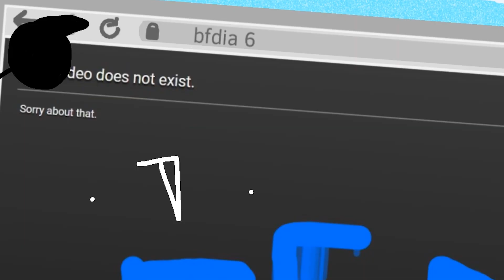DMAOS 2: Climb Time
they always ask “what the dog doin” but they never ask “how the dog doin” smh 😔
VOTING PERIOD HAS ENDED

Hey, we’re making the DMAOS server public now! Consider joining to get sneak peeks and progress on future episodes, as well as being a good place to chat. You can also audition and become apart of the crew yourself, go check it out!